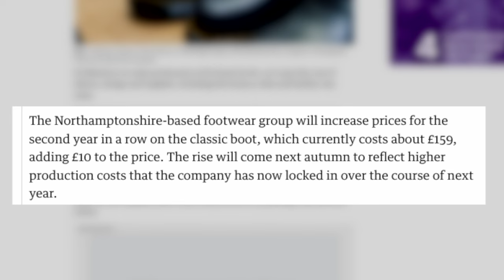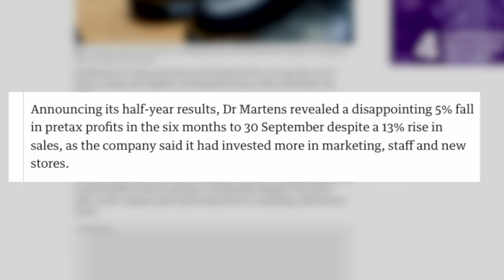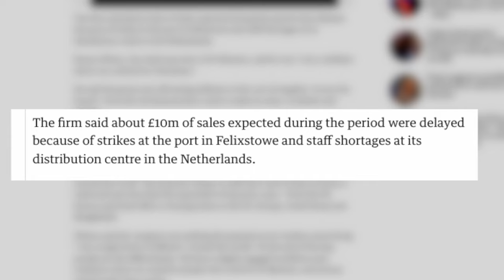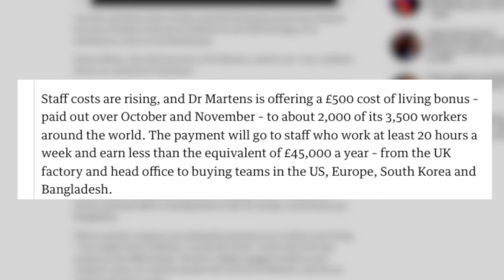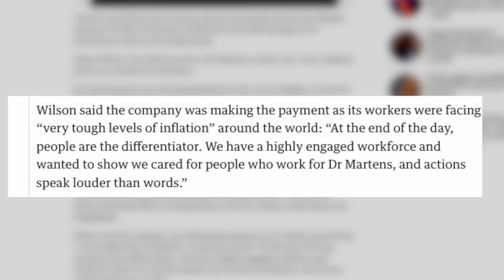Dr Martens Prices Will Be Going Up Because of This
Hey dudes! In this video, we'll talk about the rumor that Dr Martens prices will go up soon. In this article, they talk about why Dr Martens boots are going to increase in price and what their plan is for the future.

Save on some docs with this

GEAR / EQUIPMENT I USE FOR MY VIDEOS

Cameras:

My main camera

My favorite action camera

Gimbal:

My main gimbal

Mics:

Portable small mic

Small Mic and recorder

Audio Recorder

Professional Mic

lights:

Small colorful light: https

Most used light on youtube

Big bright light

Bright and colorful light

I REALLY APPRECIATE EVERYONE THAT TAKES THE TIME TO WATCH MY VIDEOS